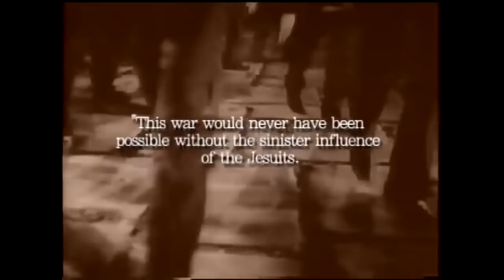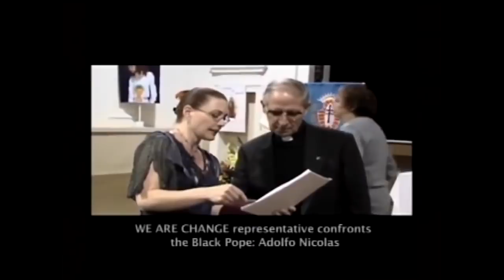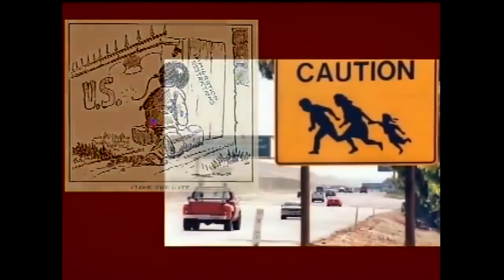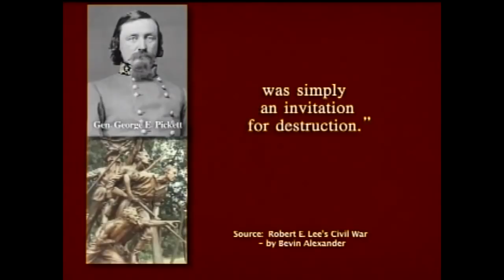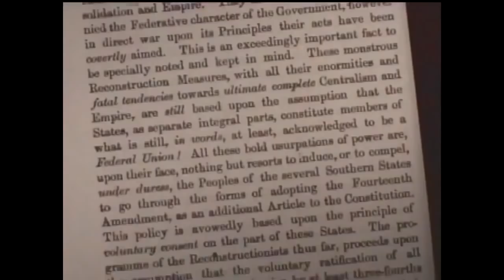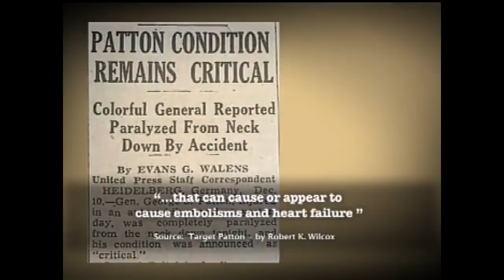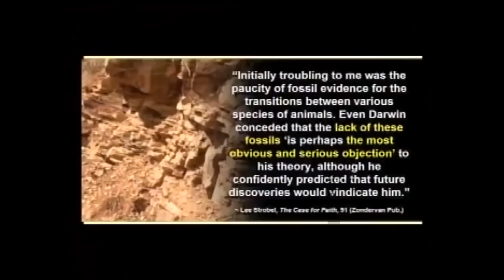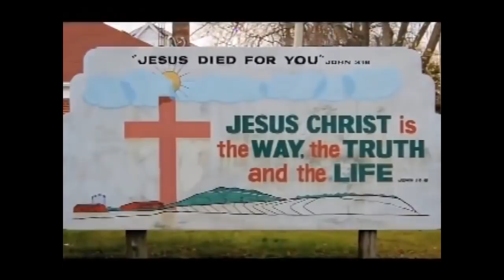Vatican Secret Societies Jesuits and the New World Order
This is a great documentary on the Jesuits.